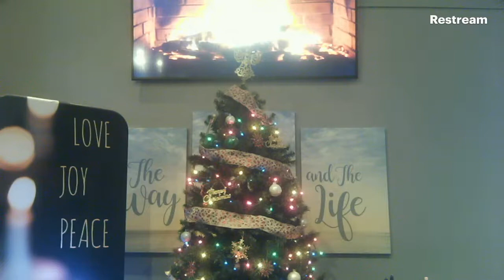Sunday Service of 12/13/20